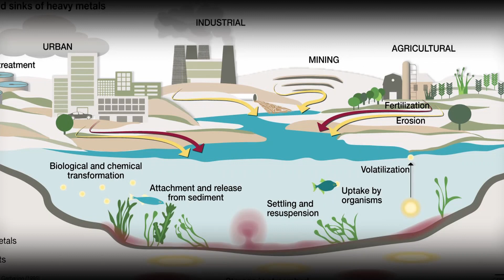Tubers at mining sites: Root tubers at mining sites are safe for consumption - Scientists